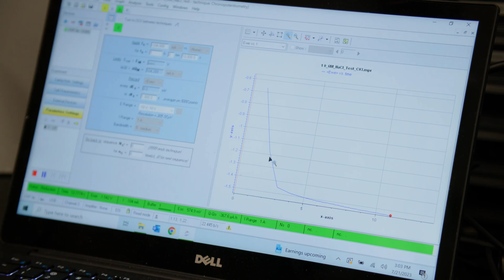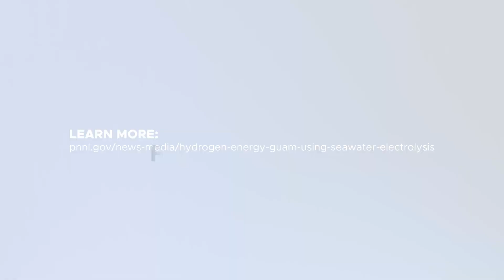Powering Up Guam | Extracting Hydrogen from Seawater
The University of Guam (UOG) and the Department of Energy’s Pacific Northwest National Laboratory have begun work to evaluate the potential for converting seawater into hydrogen energy. Over the course of three years, the goal is to train faculty and students at UOG to perform fundamental research in understanding the complexity of electrode/liquid interfaces to control reaction pathways during hydrogen-producing seawater electrolysis.